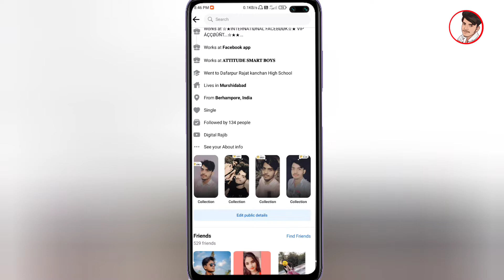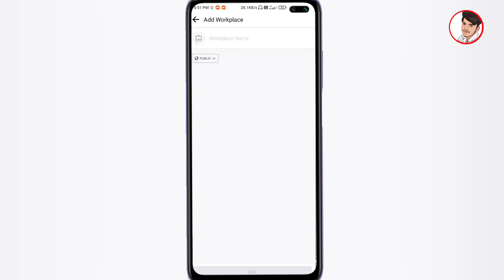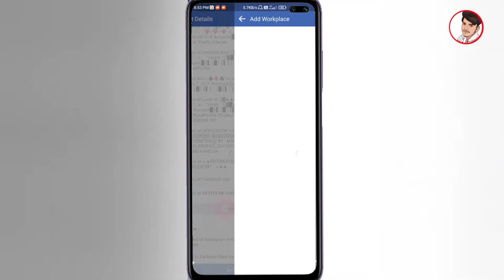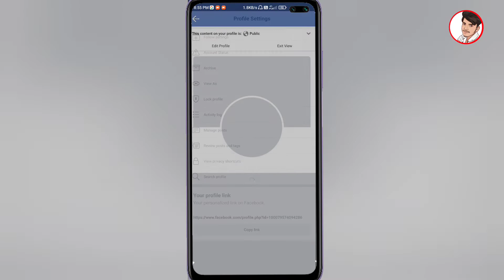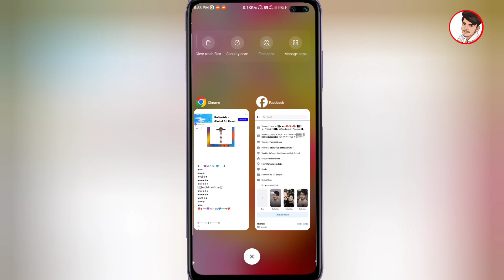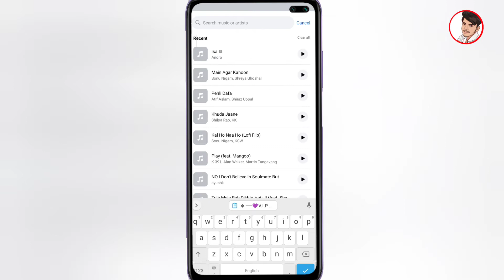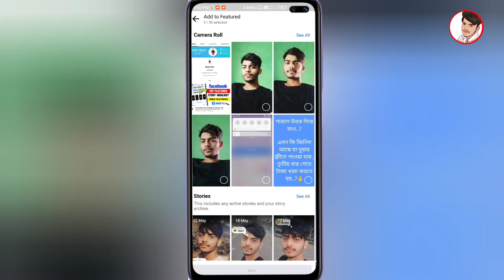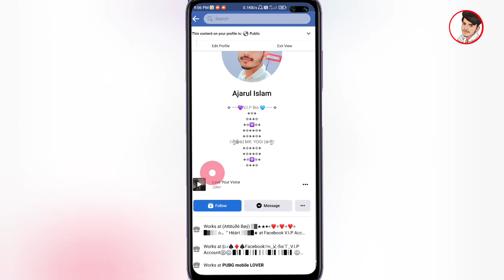Make Facebook VIP Account Bangla | Vip Bio, Add Work, Features, | Create VIP Facebook Account 2022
MAKE VIP FACEBOOK PROFILE 2022 BANGLA | VIP Bio, Add Work, Features, | VIP FACEBOOK ACCOUNT 2022 |

Queries solved:

2022 facebook vip profile
facebook lite Features
how to make stylish name id on
facebook bio Style 2022
How to make Facebook Emoji name
Account
fb name change style color
2021 facebook vip account new trick
how to make a facebook stylsih account
Facebook Bio VIP
how to Make Vip Facebook 2022